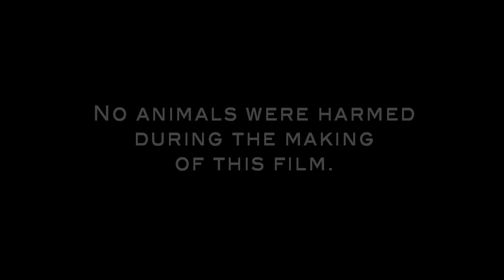Bad Reception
This movie was made for the 2011 Seattle 48 hour film project.

The required elements for our film were:

Prop - paint can
Line of Dialogue - "When are you going to get it together?"
Character - Stephen Dufour, Wedding Planner

And the genre we drew - Coming of Age film

Our team, 'Living the Dream';

Featuring, Derek Turner as Stephen Dufour and Kyle Marshall as Lenny.